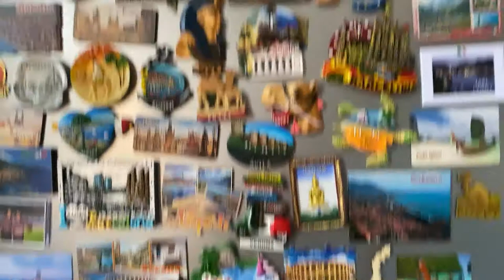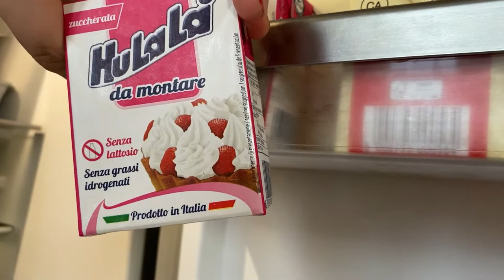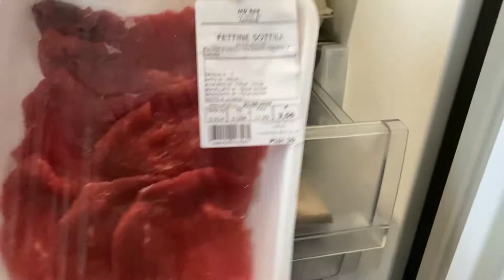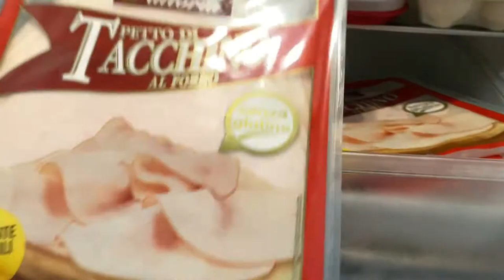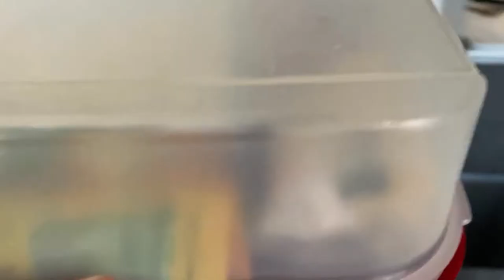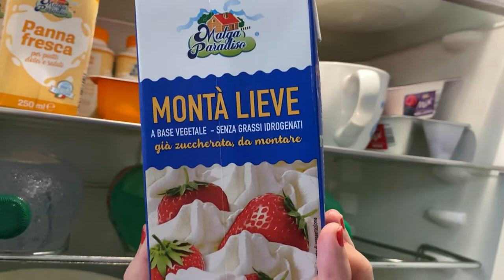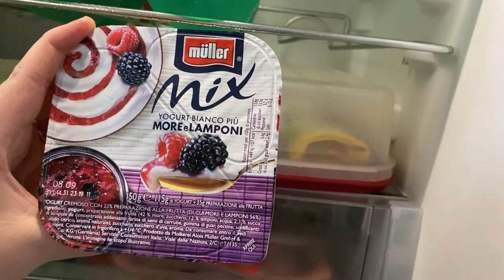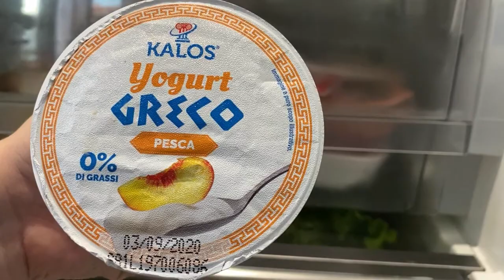COSA C'E NEL MIO FRIGORIFERO